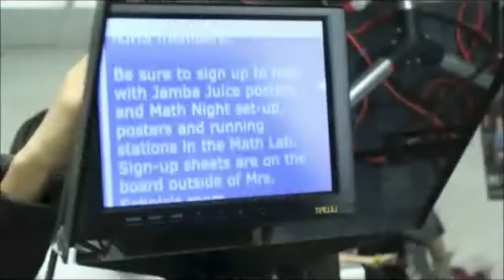INN 4.10.2019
INN Weekly Show